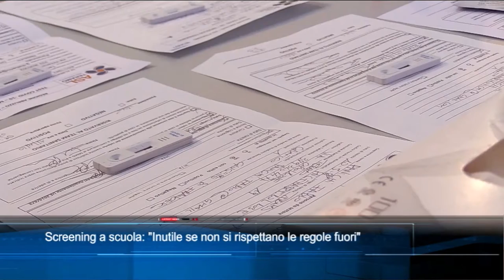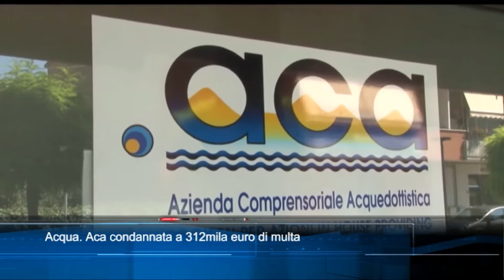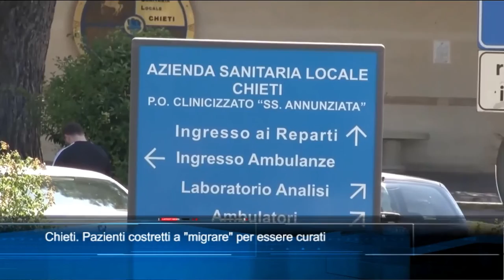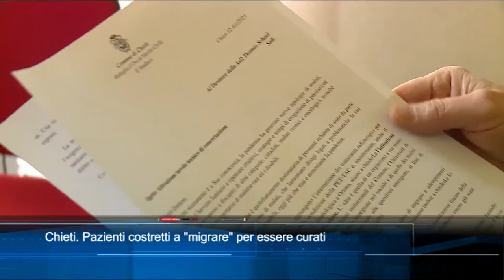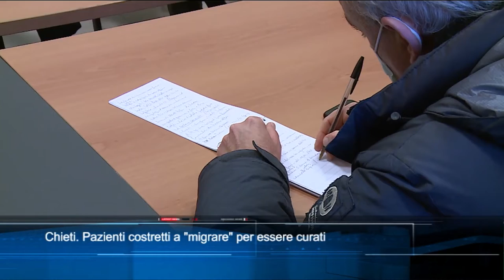TgSei edizione delle 14 di mercoledì 13 gennaio 2021